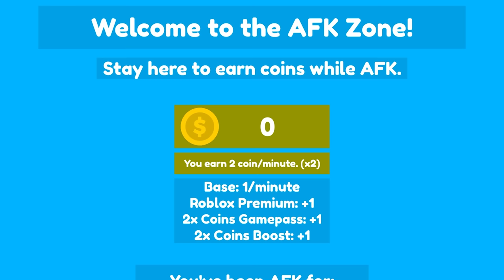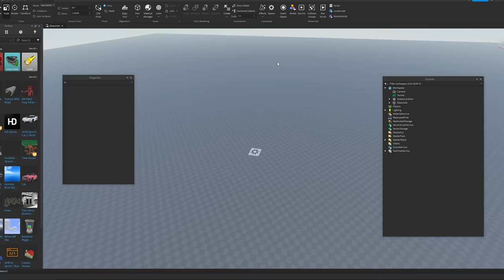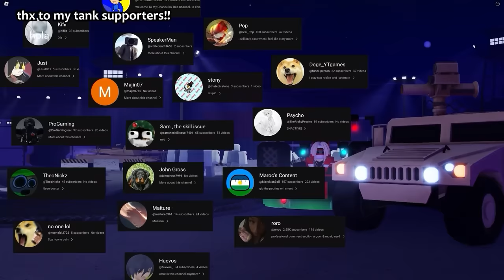The Most CURSED Roblox Tower Defense Game..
skibidi toilet meme is a popular trend, and with it, came a roblox tower defense game based on it